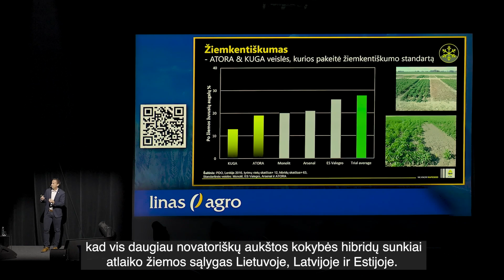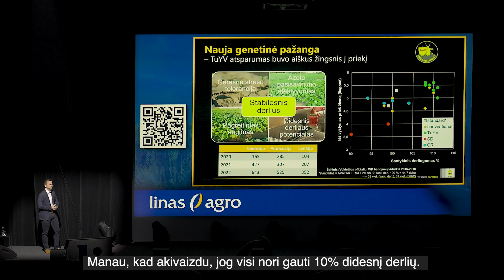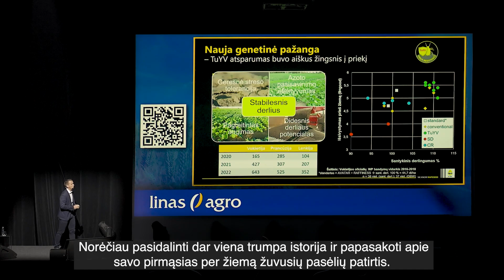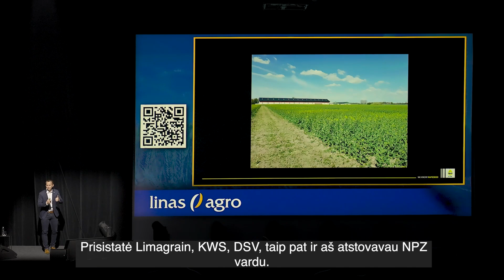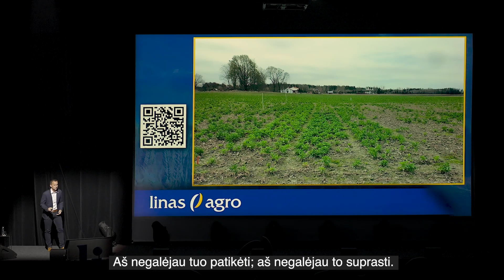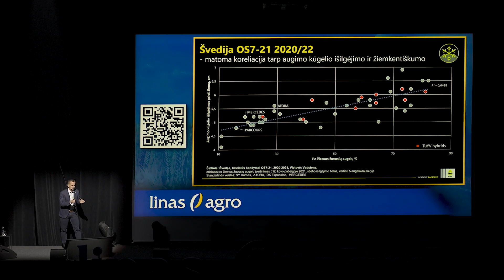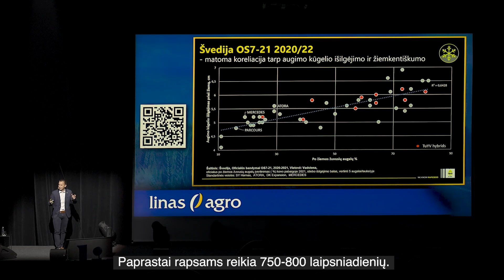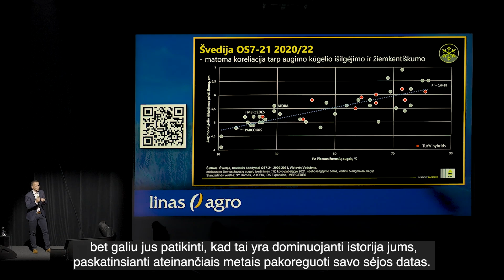Rapeseed 2030 – cash or crash? PART II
Kodėl vis dar turime problemų su prastu rapsų peržiemojimu, jei visi kalba apie klimato kaitą ir kylančias temperatūras? Paskutinės dvi žiemos mums aiškiai parodė, kad didžiausias derlius nebūtinai iš tų laukų, kurie atrodė geriausiai rudenį. Kokia priežastis to, kad naujosios veislės nukenčia labiausiai, o senosios veislės, kaip ROHAN, MERCEDES, KUGA ar ATORA sėkmingai peržiemodavo ir generuodavo džiuginantį derlių? 🌱

Atsakymai slypi detalėse. Per pastaruosius metus įvyko daug didelių pokyčių: šiandienos modernūs ir derlingi hibridai yra tikri šedevrai, gebantys atlaikyti daugelį stresinių sąlygų, tačiau jie taip pat yra tikri „augimo monstrai“ rudenį, per trumpą laiką gebantys užauginti didelę biomasę.
Iškyla klausimas, ką tuomet reikia pritaikyti? Veisles, sėją ar patį ūkininką?

Apie tai sužinosite antrame Rene Brand video įraše iš kovo mėnesį vykusios „Linas Agro Lietuva“ konferencijos: „Rapsai 2030-siais – skaičiuosime pelną ar nuostolį? Selekcija - pagrindinis įrankis spręsiantis ateities problemas ir iššūkius”.